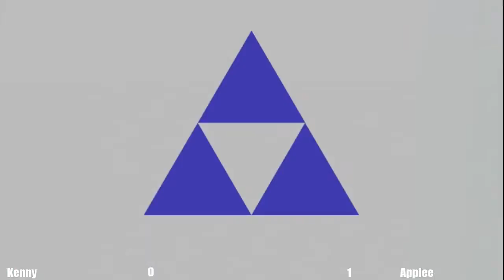K6 | Kenny vs Applee Smash 4 Singles LR3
South Carolina Olympus eSports Circuit Finale